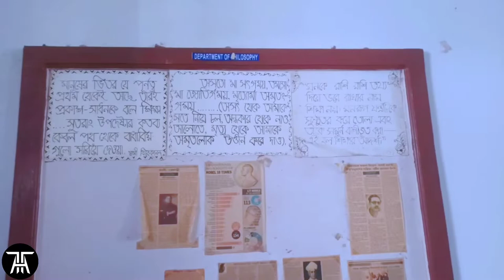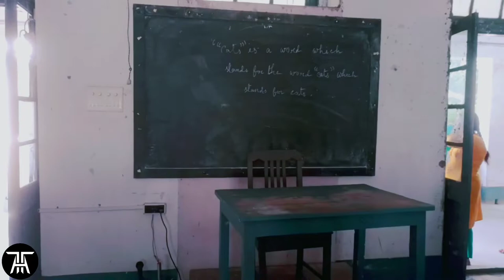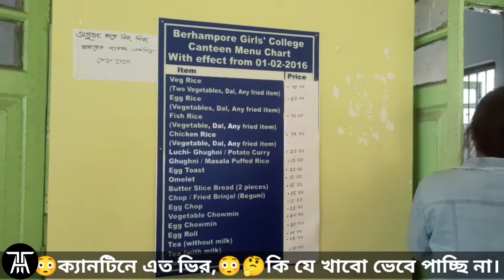অনেক দিন পর কলেজ গিয়ে কি করলাম। My First Vlogs | Berhampore Girl's College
I am Aditi saha.This is my first vlog.
This vlog is totally captured in Berhampore Girl's College. This video is on college fun.

After long time spending some time in    college.
Visiting my college after long time.
My first college vlog.